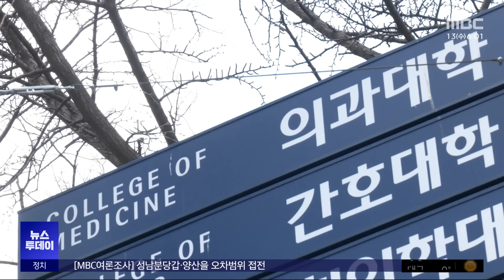19개 의대 교수 비대위 결성‥"15일까지 사직 결정" (2024.03.13/뉴스투데이/MBC)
전국 19개 의과대학 교수들이 공동 비대위를 결성하고, 오는 15일까지 사직 여부를 결정하기로 했습니다.

어제 의협 간부들을 대상으로 한 경찰조사는 자정이 돼서야 마무리됐습니다.